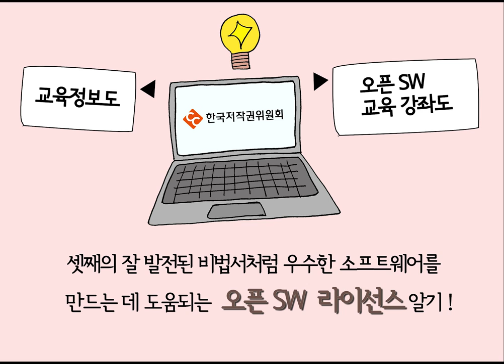삼형제 중 가장 좋은 집을 지은 셋째돼지의 비법은?/대학생저작권서포터즈/저작권부자남매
돼지 3형제의 집 짓는 비법 대 공개!
귀여운 돼지 3형제의 집 짓는 방법에 빗대어 오픈소스 SW라이선스서비스에 대해 알아볼까요?

2019 대학생저작권서포터즈 8월 두 번째, 저작권부자남매(6팀)